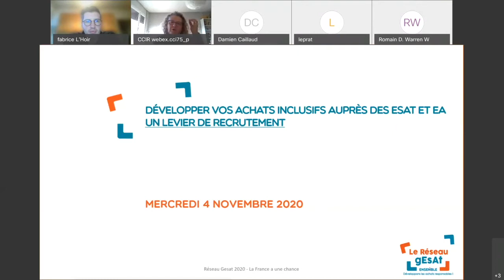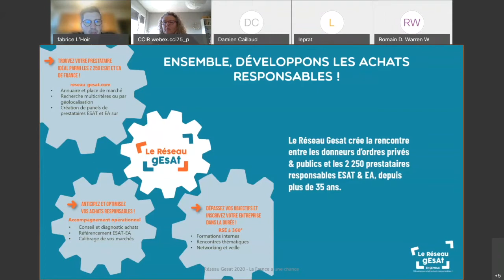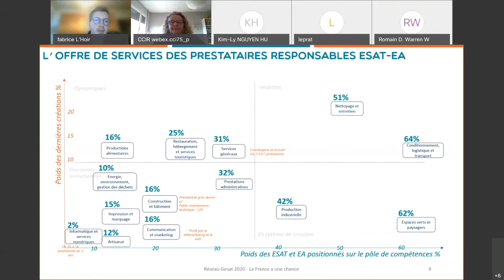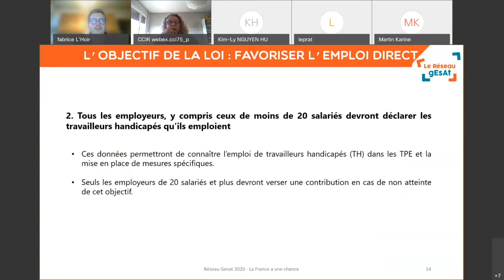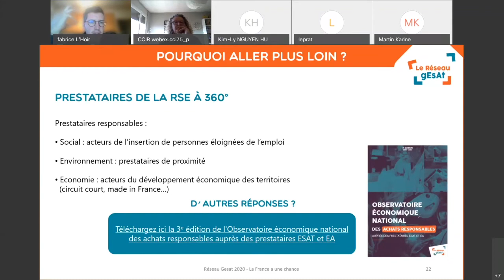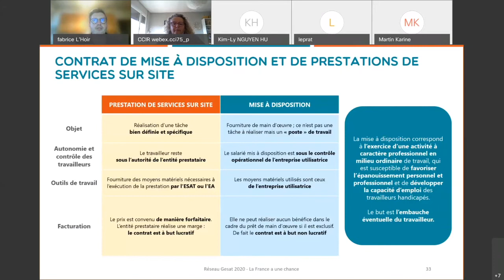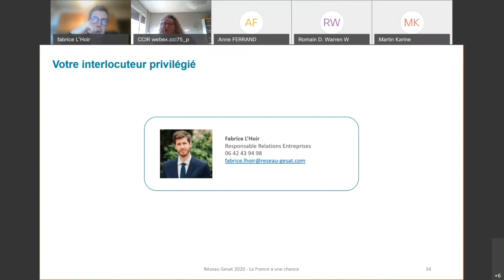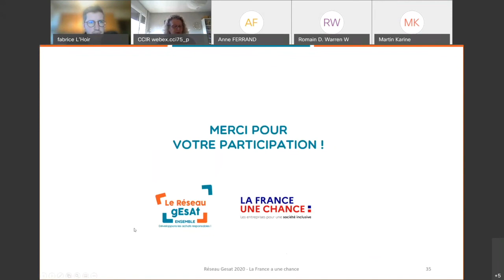[REPLAY] "Développer vos achats inclusifs" - Club CCI Paris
Inclusion, RSE, Alternance, Handicap, Réfugiés... Dans le cadre du club "Paris, une chance. Les entreprises s'engagent!", la CCI Paris vous propose un cycle de rencontres en ligne pour recruter autrement avec des témoignages d'experts et d'entrepreneurs engagés.

Retrouvez le replay de la rencontre du 4 novembre 2020 "Développer vos achats inclusifs avec les ESAT : un levier au recrutement"
la réforme, la valorisation des entreprises adaptées, l'accompagnement et le maintien dans l'emploi...
Intervenant : Fabrice L’Hoir, Responsable du Pole Entreprises - Réseau des Gesat